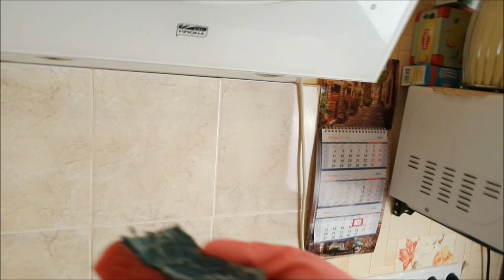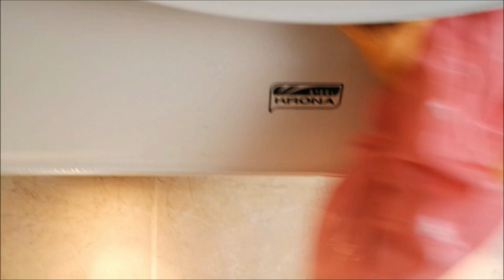Помогаю дочке с ремонтом/ Лайфхаки/ Болталка/ Влог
Помогаю дочке делать ремонт, бессонница, болталка, лайфхаки, влог.